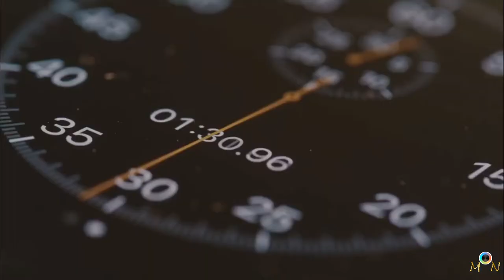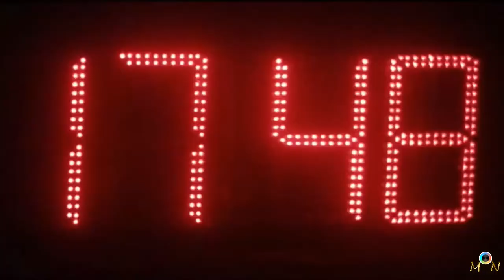Neffex - Fight Back.